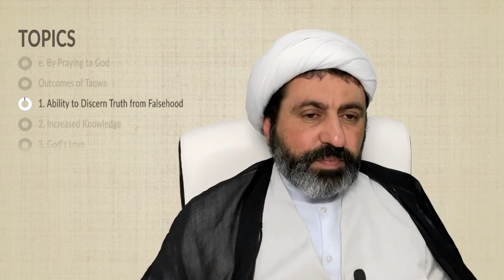[Topical] Islamic Plan for Life – Lecture 2 by Sheikh Dr Shomali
00:01 Introductory Remarks
00:40 Three Key Methods for Self-Building
01:19 First: Musharatah
03:31 Second: Muraqabah
04:51 Third: Muhasabah
06:17 Taqwa
07:37 Taqwa Is Like the Immune System
09:01 Taqwa Defined
10:55 How to Achieve Taqwa
11:41 a. By Strengthening Our Determination
15:05 Evolving Trend of Irresolution
16:58 Sporadic Flooding
18:18 b. By Strengthening Our Faith
18:51 c. By Developing Love for God
20:04 d. By Developing Love for the Godly
21:20 e. By Praying to God
22:40 Outcomes of Taqwa
22:53 1. Ability to Discern Truth from Falsehood
24:03 2. Increased Knowledge
24:33 3. God’s Love
24:48 4. Accepted Deeds
26:55 5. Resolved Problems
27:29 Six Signs of Taqwa
28:58 Q&A
29:37 No Place for Racism in Islam
33:14 Practical Akhlaq vs Practical Irfan
35:27 Concluding Prayer

---Ayatollah Mutahhari---

---Sheikh Dr Shomali---